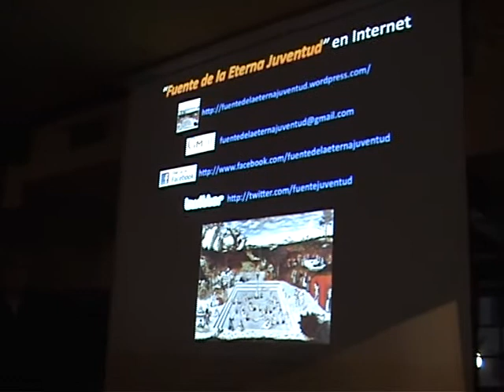Madrid - The Clover House - 2/10/2010 - Preguntas (1)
Turno de preguntas de la sexta edición de Escépticos en el Pub.